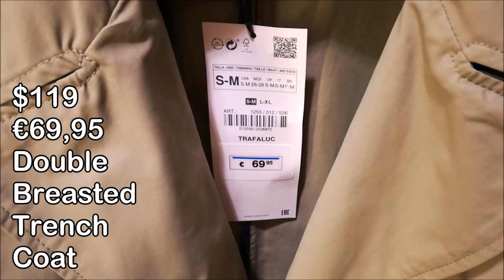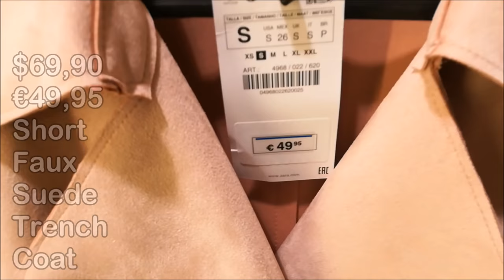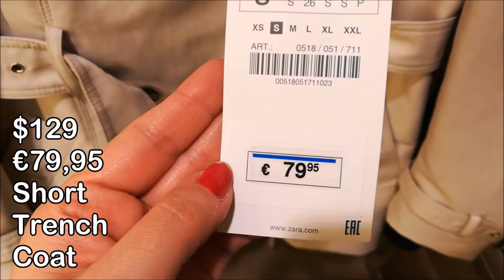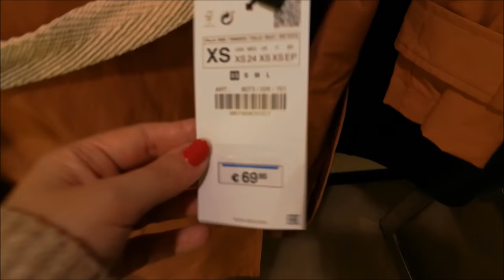ZARA TRENCH COAT COLLECTION-SPRING 2018//FASHION VLOG N.27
Hi guys! New video on Zara trench coat collection-March 2018. New arrivals and try on in store!